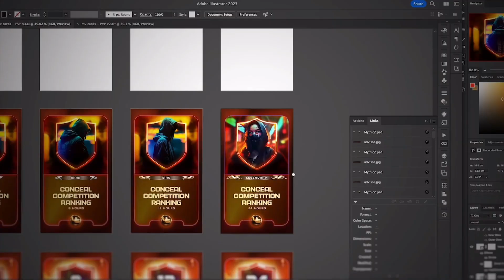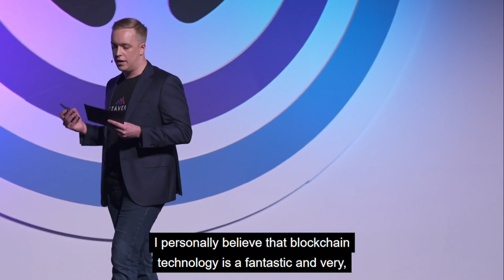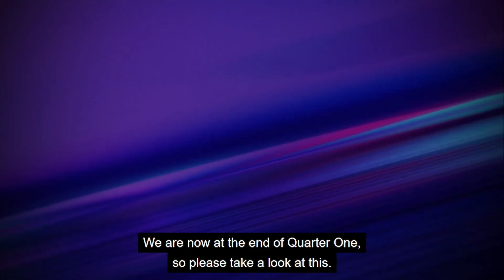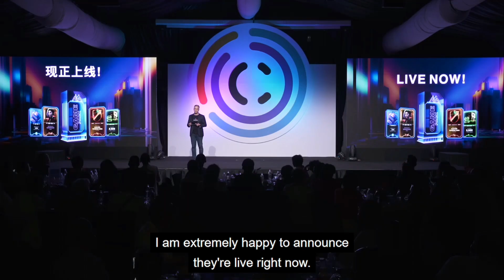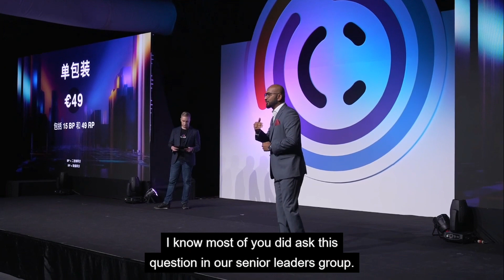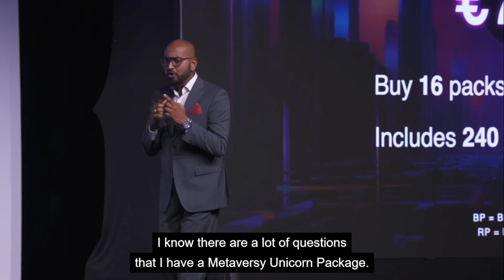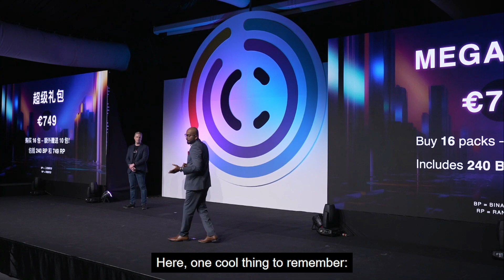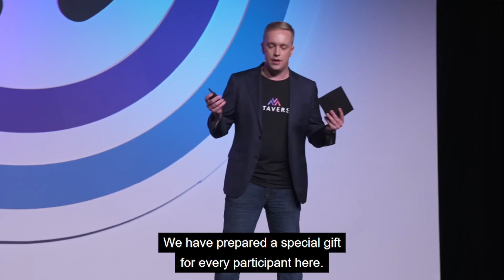Metaversy shows the Future of Online Gaming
The immersive game experience is taking shape

In his fascinating and exciting presentation to Crowd1 leaders in Thailand, Robin Sjölander, from Metaversy, tells us all about the first release of Metaversy's groundbreaking and hotly anticipated Game Systems, the Game Cards that will be a central component of gameplay in the MTX - the Metaversy Trading Exchange.

You can use your Game Cards to gain a vital tactical advantage over other players in competitive situations, or hold onto them as valuable collectibles to be traded to other players later.

Game Packs full of Metaversy Game Cards are now available exclusively to Crowd1 Affiliates, giving you a unique opportunity to boost yourself ahead of other Metaversy users when the MTX opens for trading in Q4.

Buy 1 Game Pack for only €49, which includes 15 Binary Points and 49 Rank Points.

Buy 4 Packs for €189, and get 6 total, including 60 BP and 189 Rank Points.

Buy 16 Packs for €749, and get 26 total, including 240 BP and 749 powerful Rank Points.

Metaversy is now beginning to reveal a fun, exhilarating, engaging and immersive game with the added bonus of Play2Earn functionality that rewards successful gameplay. It’s unveiling the future of Play-to-Earn gaming, and the Crowd1 community is in the front row!

NFT X HUNTER Does not own the rights of all the materials we used in this video. However, if any content  owners would like their images remove,